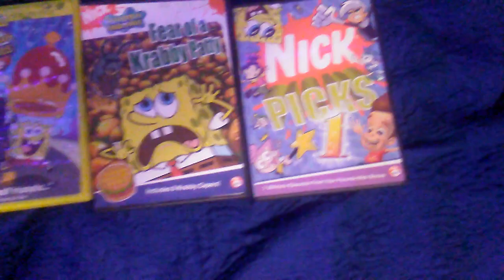My SpongeBob SquarePants DVD Collection